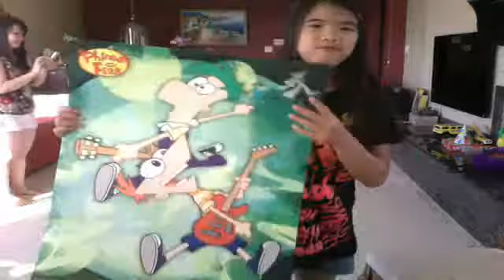TheCupcakerainbow123's Webcam Video from June 11, 2012 06:16 PM